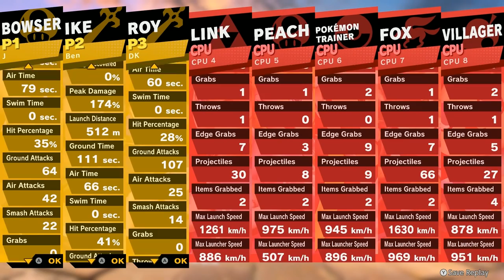You're a Fake Fan | Super Smash Bros #8